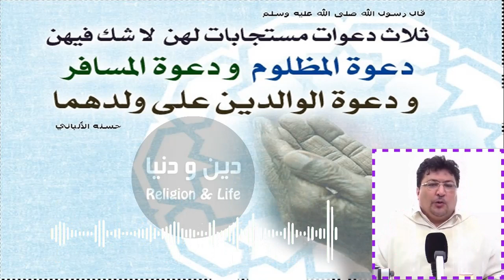ثلاث دعوات مستجابة مع الدكتور طيب كريبان 🕌 الدكتور طيب كريبان 👉 دين و دنيا